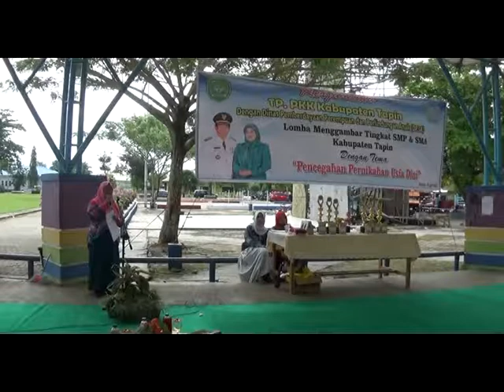DP3A TAPIN GELAR LOMBA MENGGAMBAR